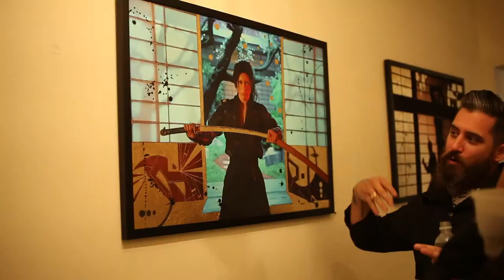BUNRAKU ART EXPERIENCE - Jeremy Kenyon Lockyer Corbell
In honor of the theatrical release of BUNRAKU, Los Angeles based mixed-media artist Jeremy Kenyon Lockyer Corbell unveiled a series of original art pieces inspired by the film. The series features Josh Hartnett, Ron Perlman, Kevin McKidd, Woody Harrelson and Demi Moore.  The work was exhibited at a private pre-primiere exhibition with the cast of BUNRAKU at the Chateau Marmont, Penthouse 64.

* Thanks to Guy Moshe, the talented and visionary director of the film BUNRAKU.
* Thanks to Edward Sharpe and the Magnetic Zeros for allowing the use of this AWESOME song.